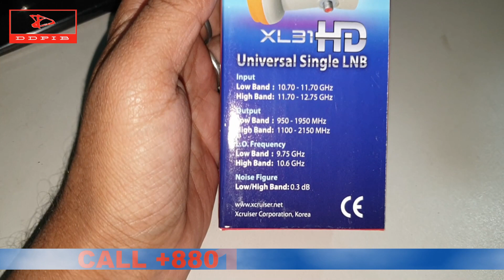KU BAND HIGH GAIN UNIVERSAL SINGLE LNB XCRUISER XL31 HD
Description
Universal Linear Single Ku-band LNB, PLL (Phase Locked Loop Design) is used for single Set Top Box (STB).

Full coverage of Ku-band: For Free to Air receiver and superior Ku-band reception.

Low noise figure: Low noise figure Single LNB allows reception of Ku-band signals with the highest possible signal level and quality.

Weather protection: Built with heat and waterproof material.

Support: Low power consumption and easy installation.

Product Specification
Input Frequency Range: Low Band 10.70~11.70GHz, High Band 11.70~12.75GHz
Output Frequency Range: Low Band 950~1950MHz, High Band 1100~2150MHz
Noise Figure: Low Band 0.3dB, High Band 0.3dB
Conversion Gain: 65dB
Gain Flatness: ±0.5dB/27MHz
Cross POL. Isolation: 20dB
L.O. Frequency: Low Band 9.75GHz, High Band 10.60GHz
L.O. Frequency Stability: ±1.0MHz (Max) @+25℃, ±2.0MHz (Max) @-30~+70℃

L.O. Phase Noise: -60dBc/Hz@1KHz, -80dBc/Hz@10KHz, -100dBc/Hz@100KHz
Image Rejection: 40dB(Min)
Output VSWR: 2.0:1(Max)
Output Power: 0dBm (Min) (at 1dB gain compression)
Connector Type: 75Ω Female Connector
DC Current Consumption: 120mA
Low/High Band Switching: Low Band 0 Hz, High Band 22KHz±4KHz
POL. Switching Voltage: 10.5~14.2V @VP, 15.5~21V @HP